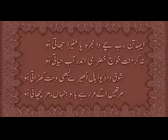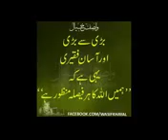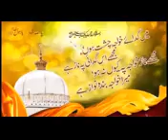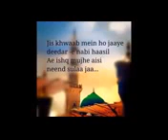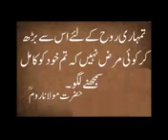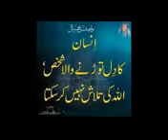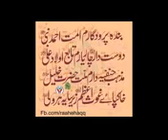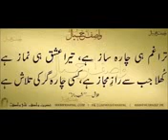Kalam baba buly shah